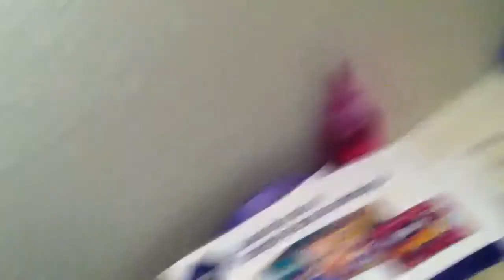The before... Please don't judge us!!